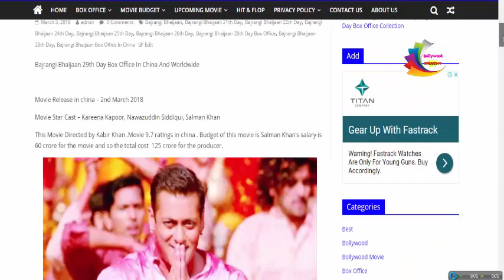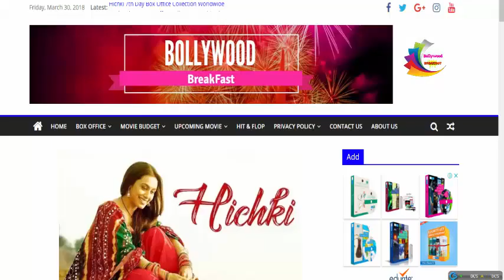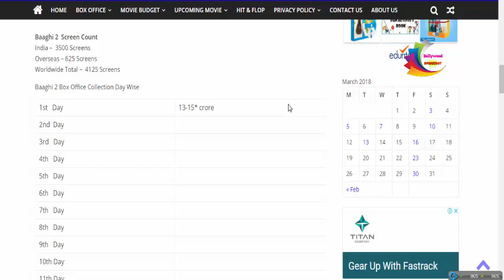Bajrangi Bhaijaan 29th Day in china, Hichki 7th Day, Baaghi 2 1st Day Box Office